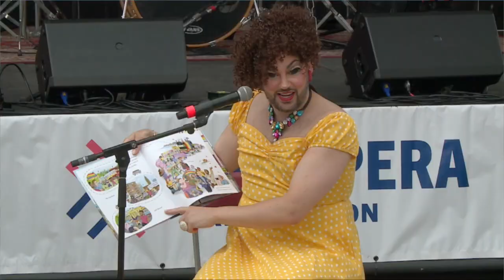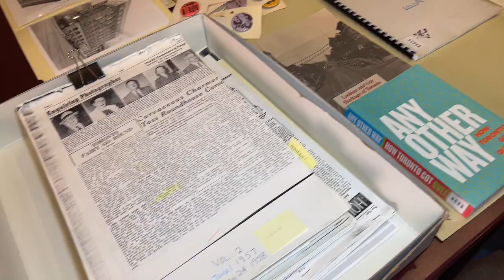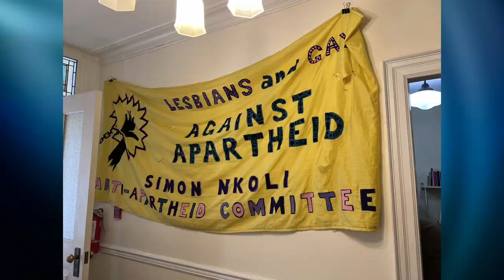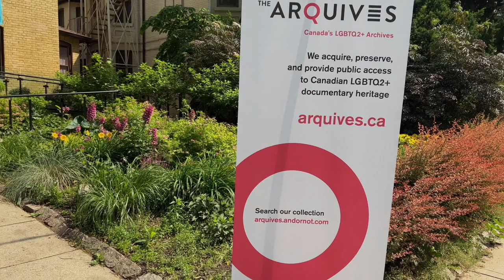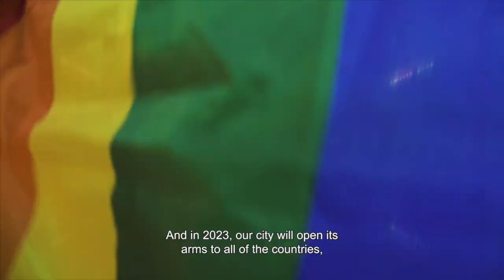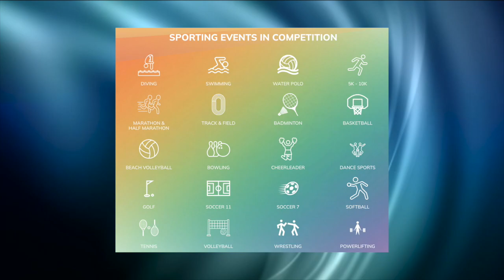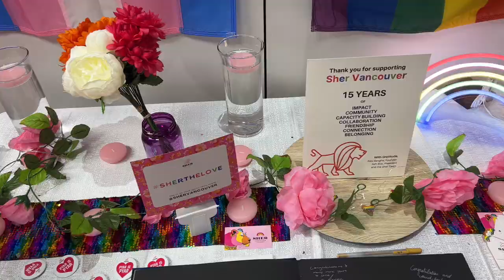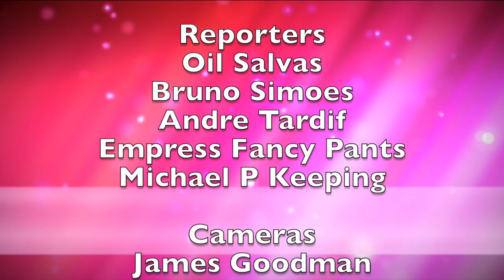Outlook TV July 2023 Show 2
Surrey Pride Festival,   0:42
Canadian at San Francisco Pride Parade,   4:20
Toronto ArQuives 50th Anniversary,   8:13
Gay Games 11 plans for Guadalajara 2023,   11:47
DESI Q 15th Anniversary,   17:33
Toronto Homo Pride Night Canada   21:03
(Credit Addition - Paul Bellini assisted with Toronto ArQuives story,  our apologies for this omission )